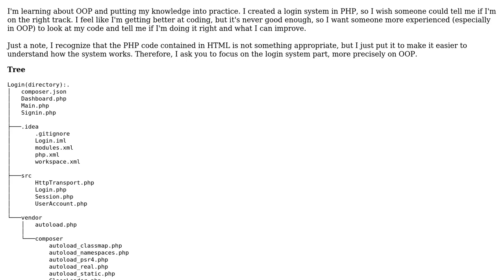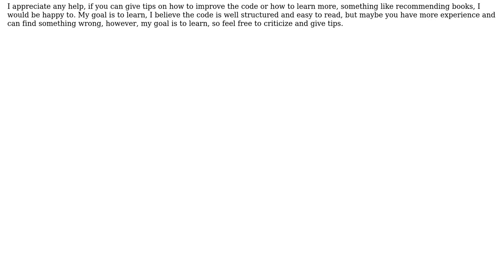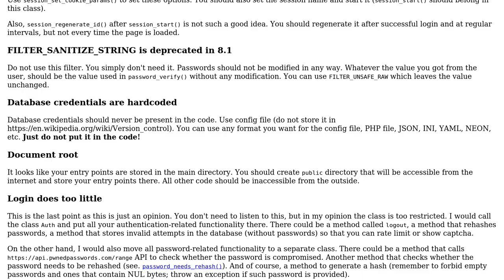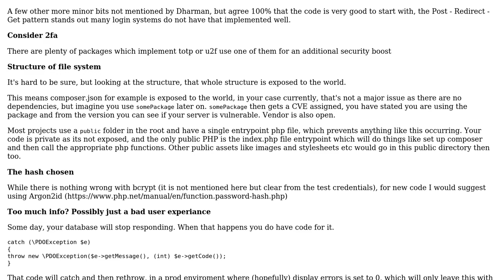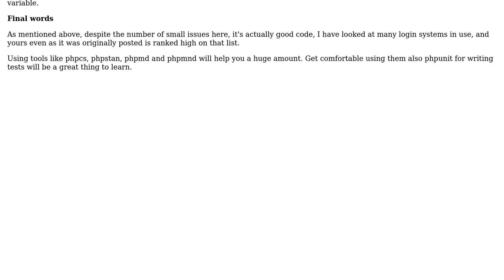Code Review: Is my PHP login system following best practices? Is the code really OOP?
With thanks & praise to God, and with thanks to the many people who have made this project possible! | Content (except music & images) licensed under CC BY-SA | Music | Images & others | With thanks to user Warlock user exussum user Dharman user 200_success and the Stack Exchange Network Trademarks are property of their respective owners. You are responsible for your own actions.